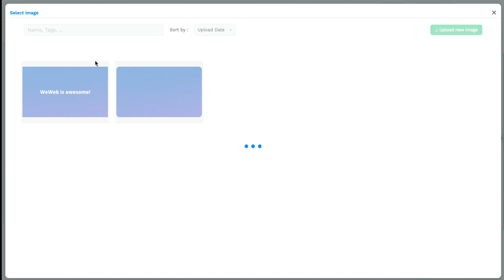How to add an image to a WeWeb page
In this video, we show you:
* how to add an image element to a page on WeWeb
* how to upload an image file to your WeWeb project

To learn how to display images that are in an external database, watch this tutorial instead